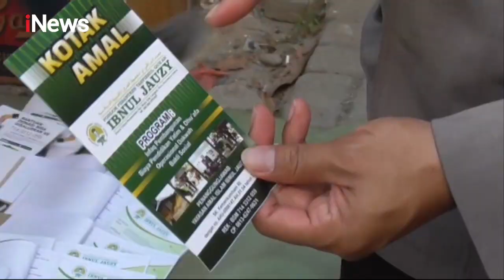iNews Malam 27 Maret 2021 Segmen 1